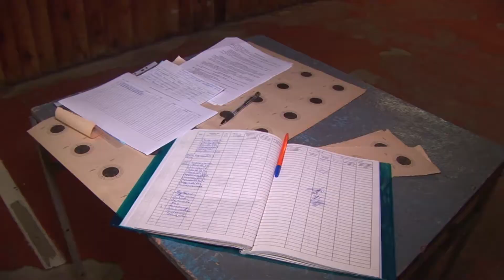Пенсионеры взялись за оружие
Соревнования на меткость среди пожилых ангарчан прошли сегодня в местном  отделении ДОСААФ.